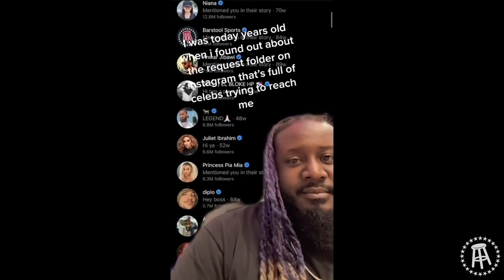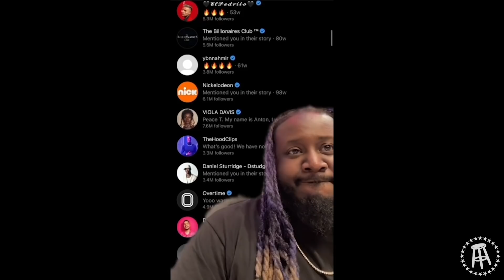THE TRUTH BEHIND THE SWAY HOUSE BREAKUP — BFFs EP. 27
The crew is back together. We watch the latest Lil Huddy music video, get clarity on the real reason Sway broke up, and Logan Paul's reaction to Alex Cooper exposing him. Comedian Whitney Cummings comes on the second half of the show to talk about her thoughts on the Tik Tok world.